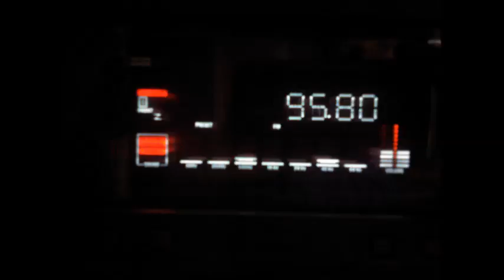FM.DX TROPO 22.06.2015 - RBB radio eins